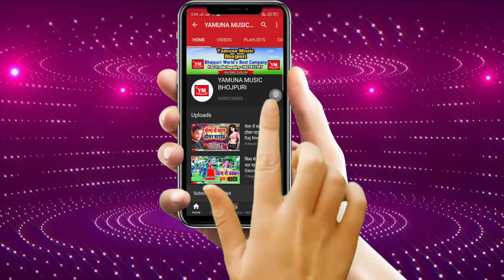मलहोरिया रे लाल माला बनाओ | Bagi Bhagchand 2020 Navratri Special Bhajan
Album: Malhoriya Re Lal Mala Banao
Singer:  Bagi Bhagchand
Lyrics: Karan Nirmohi
Recording: Maa Vaishno Studio Delhi
Lable: Yamuna Music